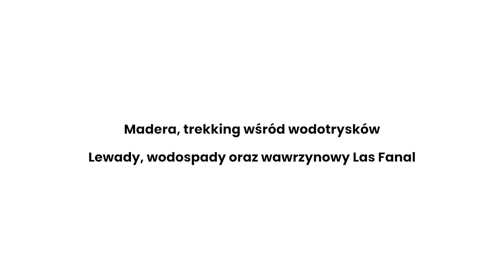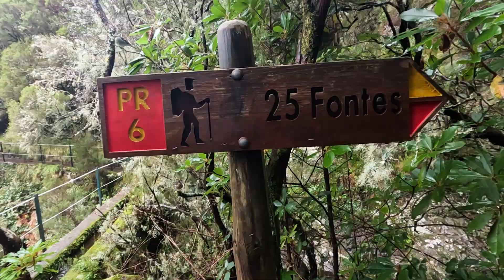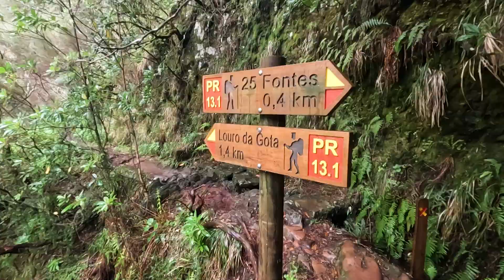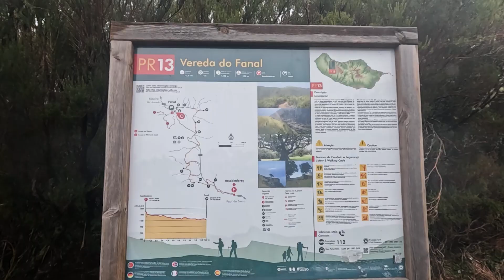Madera: lewady, potoki, wodospady i wawrzynowy Las Fanal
Wyspa Madera słynie z systemu kanałów nawadniających zwanych lewadami. Służą one głównie rolnikom do transportowania wody deszczowej z północy na południe wyspy w celu nawadniania pól uprawnych i sadów.  To niezwykłe osiągnięcie inżynierii sięga XVI wieku !

Do poprawnego funkcjonowania lewad równolegle do nich budowano ścieżkę, która umożliwiała utrzymanie drożności tych mini kanałów oraz obsługę śluz przez osobę zwaną levadeiro. Dzisiaj ścieżki wykorzystywane są także w turystyce dostarczając wędrowcom niezapomnianych wrażeń. Szlaki wiją się przez całą wyspę, a w niektórych niektórych miejscach prowadzą tuż nad urwiskiem dostarczając turystom niezapomnianych wrażeń.

Oprócz lewad, wodne krajobrazy tworzyły przepiękne kaskady rwących rzek, przez które mieliśmy okazję przechodzić. Najciekawszym doświadczeniem była trasa pozwalająca przejść zarówno za, jak i przed lustrem spadającego nad szlakiem wodospadu. Ogromne wrażenie zrobiła na nas także wędrówka lasu wawrzynowego Fanal. Pokonanie go w gęstej mgle było niesamowitym przeżyciem, które wyostrzało nasze zmysły ;)

Organizujemy: spacery i wizyty miejskie, wędrówki, wycieczki rowerowe i spływy kajakowe.
Dołącz do nas samodzielnie, bądź ze znajomymi, rodziną !

Chcąc być na bieżąco z tym co organizujemy warto wysłać pisemną prośbę na naszego maila w celu dołączenia do grupy sympatyków i otrzymywaniem od nas newslettera z nowinkami. Tylko sympatycy powiadamiani są o wycieczkach i wyprawach kilkudniowych.